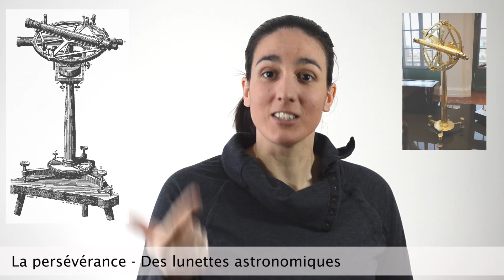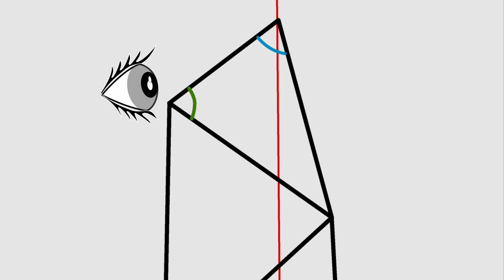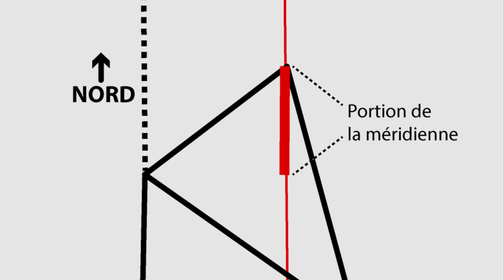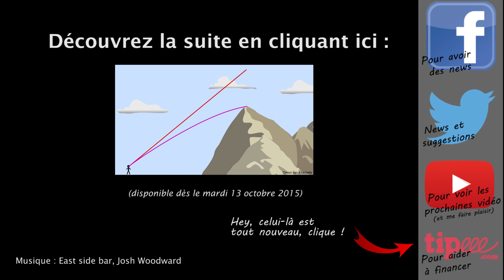Le mètre ne fait pas 1m - Part 1 - Scilabus 33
Épisode en deux parties sur l’histoire du mètre et comment celui-ci ne fait pas réellement un mètre.

Sources
* Ken ALDER, Mesurer le monde. 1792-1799 : l’incroyable histoire de l’invention du mètre, Paris, Flammarion, 2005 (édition originale : The Measure of All Things: The Seven-Year Odyssey and Hidden Error that Transformed the World, The Free Press of New York, 2002), 469p., ISBN : 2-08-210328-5

* Vincent Barra, 2006, La méridienne. A la recherche d’une définition du mètre.

* Tom Wilkie, 1983 Why the meter is 0.22mm too short, New scientist, Vol 100, N1381

* Azar Khalatbari, 2006, L'erreur de Méchain était un secret de Polichinelle, Libération

* Azar Khalatbari, 2006, Le mètre et le méridien, Libération

Images
* « Jean-baptiste delambre » par Henri Coroênne — - Bibliothèque de l’Observatoire de Paris. Sous licence Domaine public via Wikimedia Commons
« Pierre mechain » par Hurle — Stoyan R. et al. Atlas of the Messier Objects: Highlights of the Deep Sky. — Cambridge: Cambridge University Press, 2008. — P. 23. Original painting is located at the Bibliothèque de l'Observatoire de Paris.. Sous licence Domaine public via Wikimedia Commons

* « Méridienne de Paris » par D'après travaux de J. Cassini — BnF, Gallica, (à détailler). Sous licence Domaine public via Wikimedia Commons

Musique
Josh Woodward, "East side bar"